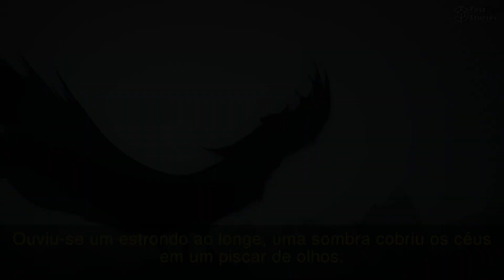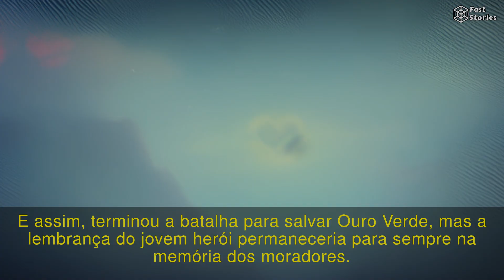Episódio #000024 - A batalha pelo salvamento de Ouro Verde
Um jovem corajoso luta contra um monstro que ataca a cidade e se torna o herói da cidade. A cidade une forças para enfrentar a tragédia e sai mais forte.
Este vídeo narra uma estória, uma ficção